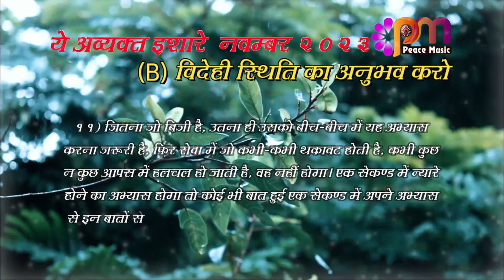26 Nov 2023 अव्यक्त इशारा Avyakt Ishara